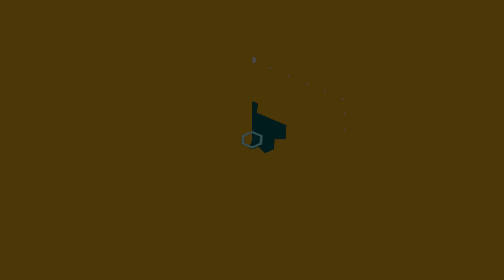GAME OF THRONES |12 TEORIAS sobre o final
Muito se fala sobre o que esperar da temporada final de Game of Thrones. Neste vídeo estão reunidas as 12 principais teorias dos fãs sobre o encerramento da série.

SPOILER ALERT
Se você ainda não viu a série completa, não assista a este vídeo, contém spoilers de todas as temporadas.

Ajude o canal comprando através dos links:
- A Saga de Game of Thrones
- Miniatura de Daenerys Targaryen
- Miniatura de Jon Snow
- Miniatura de Arya Stark